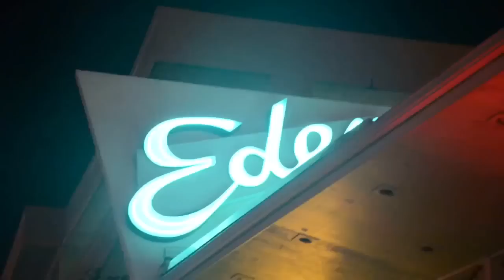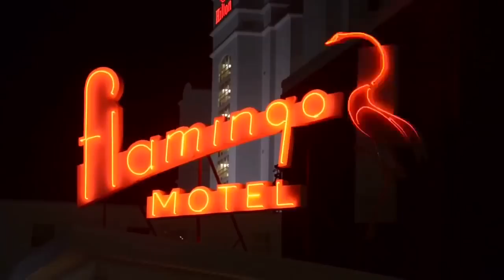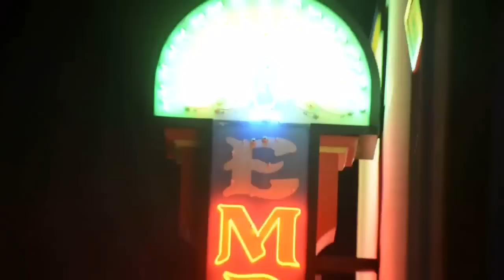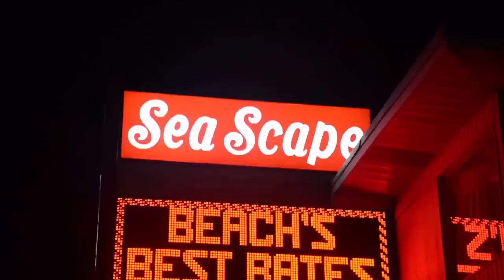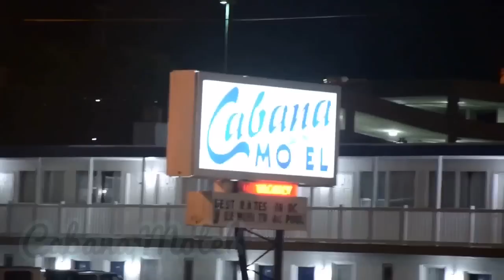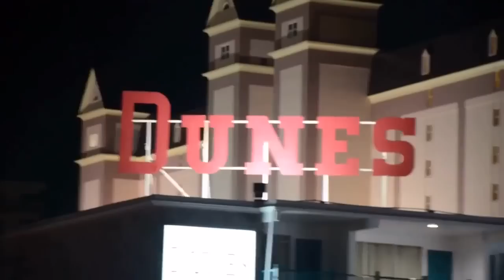Vintage Motels in ocean city, MD (Vintage Motel Series) -#1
Filmed and edited by Parker